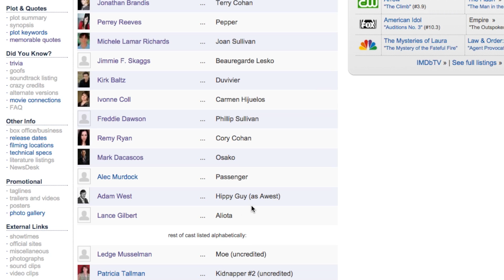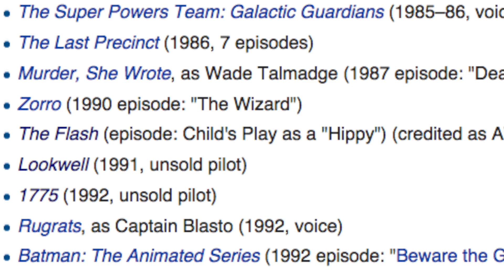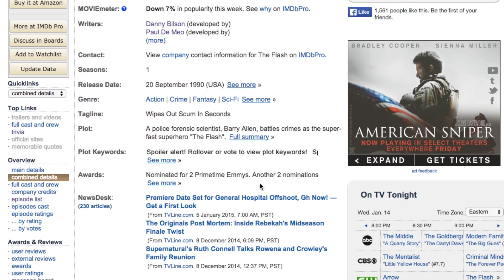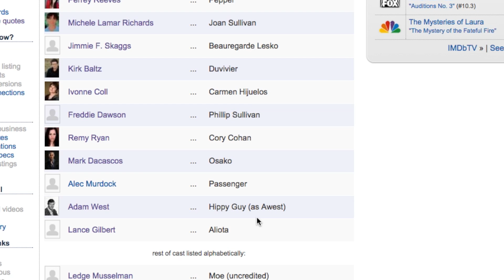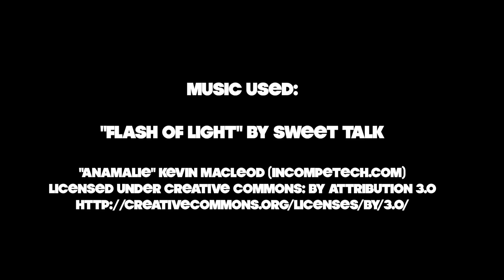Editorial: The Mystery of Awest | Season Pass Video Thingy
A pointless exposé into the mystery of the man credited as being played by Adam West in The Flash (1990).